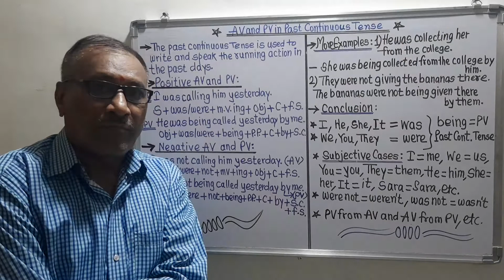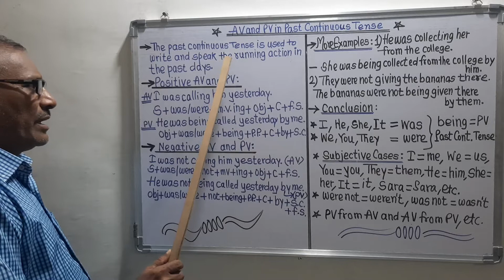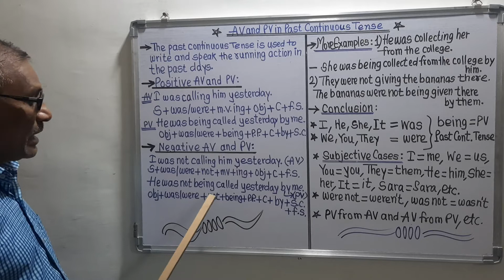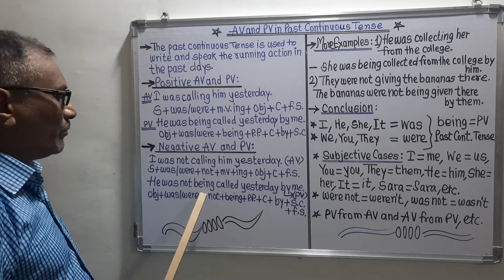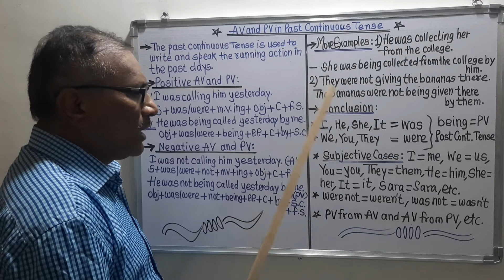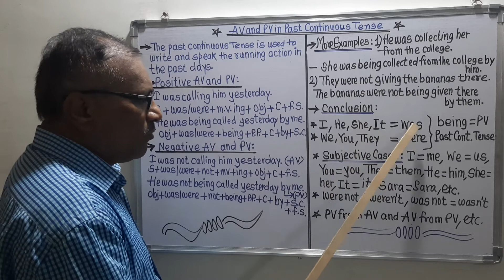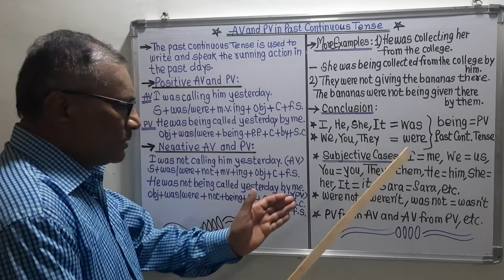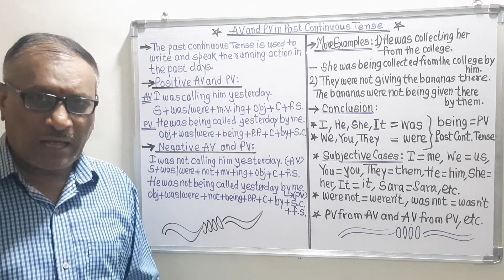477-हिंदीमे "AV-PV in Past Continuous"@Prof. L. B. Gayakawad's English Literature Web....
@Prof. L. B. Gayakawad's English Literature Web.
477- AV-PV in Past Continuous Tense:
  The past continuous tense is used to write and speak the running action in the past days.
  Positive AV-PV in the Past Cont. Tense:
  I was calling him yesterday.(AV)
  S+was/were+mv+ing+obj+ew+fs(AV)
  He was being called yesterday by me.(PV)
Obj+was/were+being+pp+ew+by+sc+fs(PV)
  Negative AV-PV in the Past Cont. Tense:
  I was not calling him yesterday.(AV)
S+was/were+not+mv+ing+obj+ew+fs(AV)
He was not being called yesterday by me.(PV)
Obj+was/were+not+being+pp+ew+by +s/sc+fs(PV)
More Examples :
He was collecting her from the college.
She was being collected from the college by him.
They were not giving the bananas there.
The bananas were not being given there by them.
Conclusion :
I, He, She, It=was 2) We, You, They=were 3) being in PV=Past Continuous Tense 4) I= me, We=us, You=you, They = them, He=him, She=her, It=it, Sara =Sara, the police =the police, 5) were not=weren't, was not=wasn't, 6) AV from PV and PV from AV, etc….
My Channel Link: English Literature Web
Thanks.